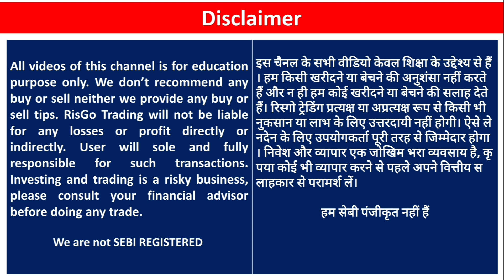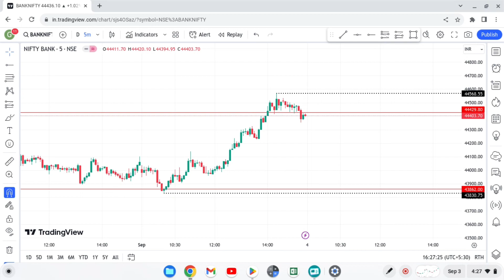Support Resistance lines सही कैसे बनाये || Draw Support Resistance lines properly.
# False Breakout video in detail.

# Top 6 secret points for a successful option trader.

# open Shoonya by Finvasia trading account for Life time free.